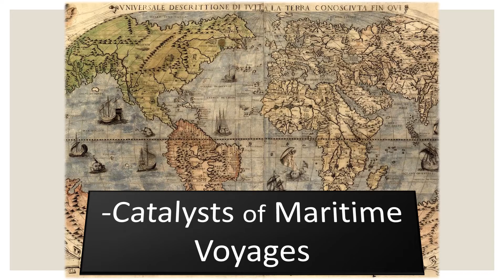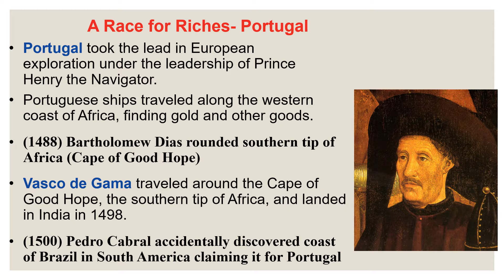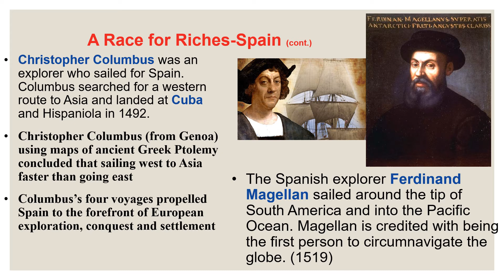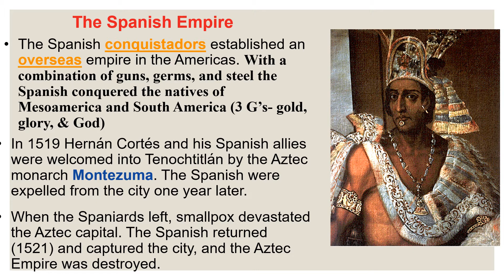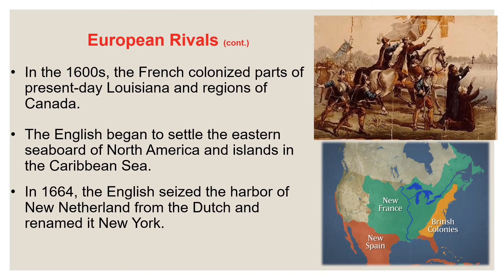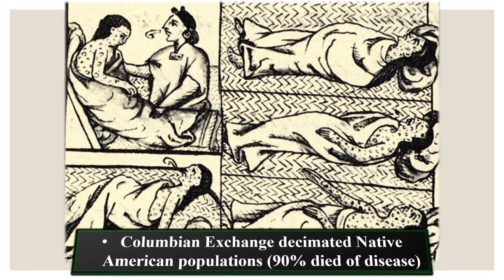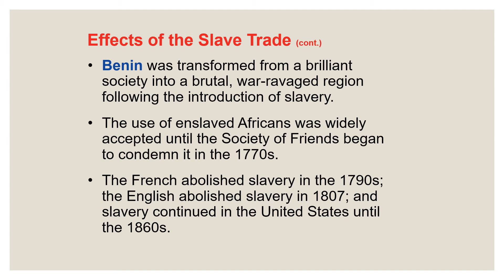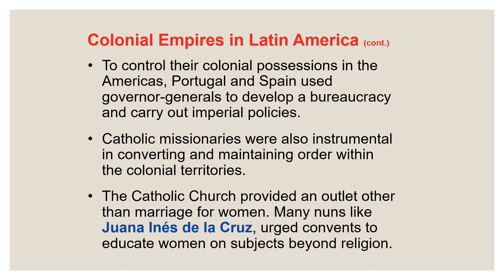Video of Audio of Unit 2 CW Ppt Age of Exploration Key Ch 13